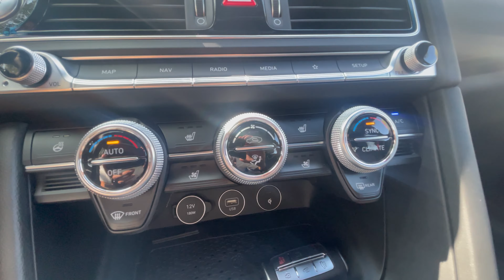2023 Genesis G70 AWD Sedan (Visual Review)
Vehicle: 2023 Genesis G70 AWD 2.0T Sport Prestige
MSRP: $47,485

Vik Black Exterior
Obsidian Black w/ Red Interior
2.0L inline 4 Turbo (252 HP / 260 lb-ft)
Lexicon Premium Audio
Wide Sunroof
Heated / Ventilated Seats
Heated Steering Wheel
Genesis Logo Puddle Lamps
19" Sport Alloy Wheels
8" Digital Cluster w/ Analog Gauges
10.25" Media Screen with Navigation

Automotive Products We Like:
NOCO Boost Plus GB40 1000A Car Battery Jump Starter
NOCO GENIUS1 Car Battery Maintainer/Trickle Charger
Adam's Polishes Detail Spray
Chemical Guys Total Interior Cleaner and Protectant
Chemical Guys Woolly Mammoth Microfiber Drying Towel
Chemical Guys Premium Microfiber Towels
Drift Car Air Freshener

Thank you Sid Dillon Genesis in Lincoln, NE!